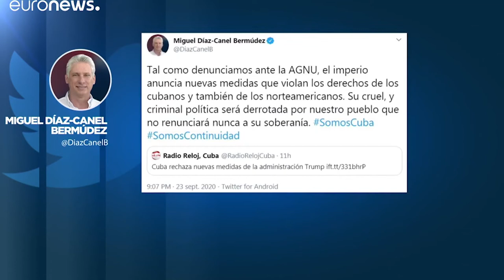Desatar los nudos de tres años de ofensiva trumpista contra Cuba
Cubainformación TV – Basado en un texto de Randy Alonso Falcón –  Al Mayadeen.- En menos de dos años, desde el restablecimiento de relaciones en diciembre de 2014, Cuba y EEUU firmaron 22 acuerdos en ciencia, salud, deporte o cultura. Que, aunque Donald Trump sepultó bajo una cortina de sanciones, aún existen.